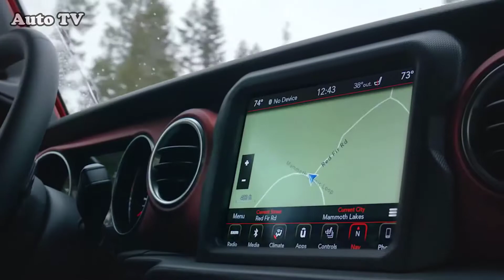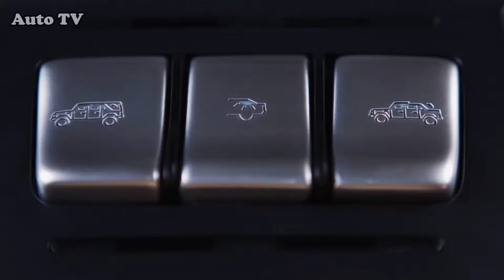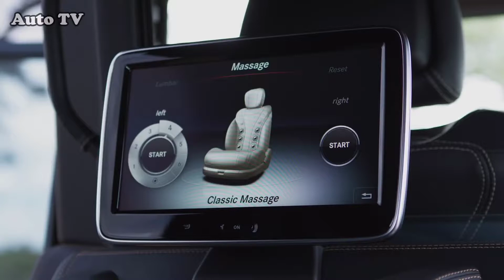2018 Jeep Wrangler VS 2018 Mercedes Maybach G650 Landaulet SUV - Auto Comparison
2018 Jeep Wrangler VS 2018 Mercedes Maybach G650 Landaulet SUV Auto Comparison
Auto TV is a channel devoted exclusively to the international world of automobile and focus on auto comparison issues.

Discover all new car before anyone else!